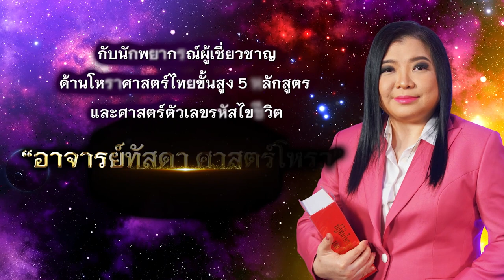เชื่อหรือไม่? "ตัวเลข" มีอิทธิพล ส่งผลกับ "ดวงชะตา" ไขความลับตัวเลข กับ อ.ทัสดา ​ศาสตร์โหรา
ไขความลับ ศาสตร์ตัวเลข เชื่อหรือไม่? "ตัวเลข" มีอิทธิพล ส่งผลกับ "ดวงชะตา" กับนักพยากรณ์ผู้เชี่ยวชาญด้านโหราศาสตร์ไทยขั้นสูง 5 หลักสูตร และศาสตร์ตัวเลขรหัสไขชีวิต “อาจารย์ทัสดา ศาสตร์โหรา”